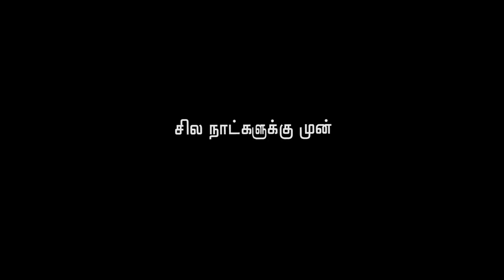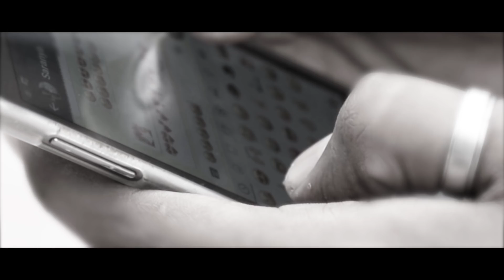Vilaiyugam (short film)|Nellai Monks team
Movie: Vilaiyugam
Writter & Director: MK.Mathi
DOP: Dison
Editor: Libin Sam
Poster Design: Harish Jackson
Dubbing Studio: Haran
Presented by: Monks Cine Creators
Produced by: MK Production
                Thanks to Monks Cine Creators team